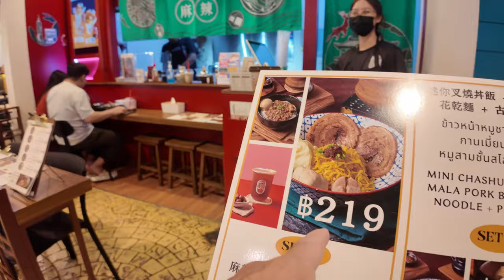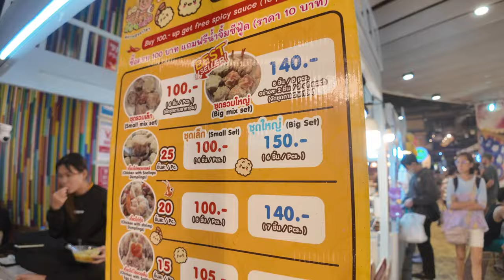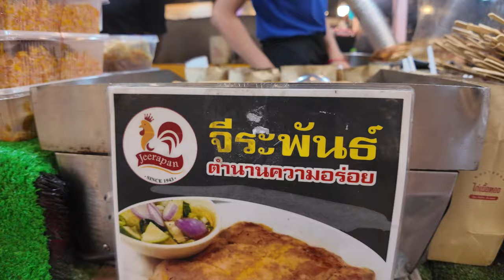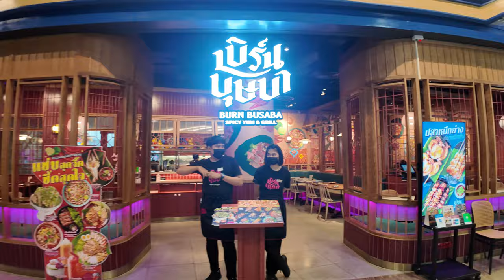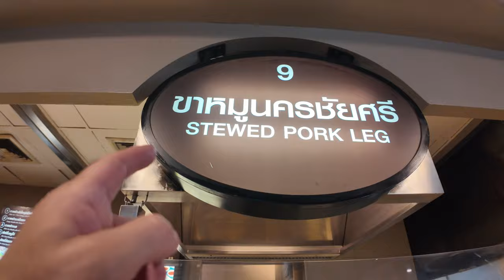First Time EATING DURIAN Inside Terminal 21 Mall Bangkok Thailand 🇹🇭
Back in Bangkok, I head to Terminal 21 Mall, eat a pig's face and Durian for the first time. Then I get on a tuk tuk to the Lebua Hotel at the State Tower for a full room tour and awesome look at the view of downtown Bangkok and the Chao Phrya River.